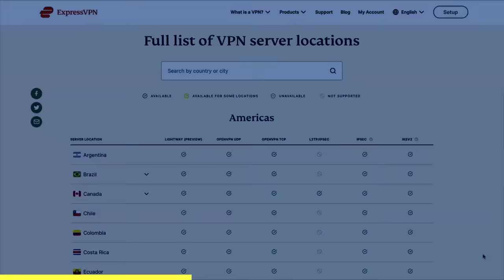I Became a BIRD NPC and Kidnapped Players in GTA 5 | DonDada RP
I Trolled the WHOLE server with a Bird NPC, the reactions cracked me up!

The server I play on is DonDada RP... you can join here!